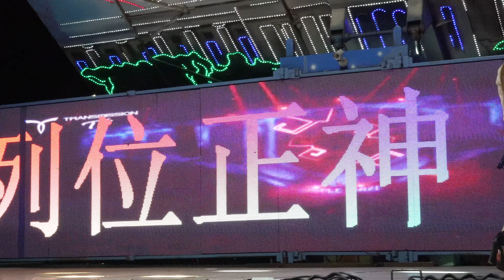閭山宮平安福宴(8)2191121